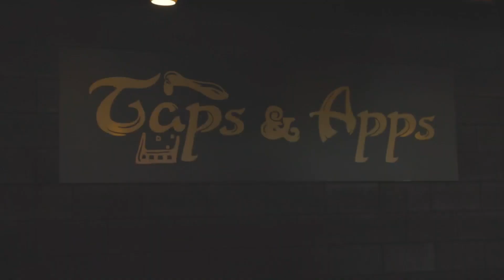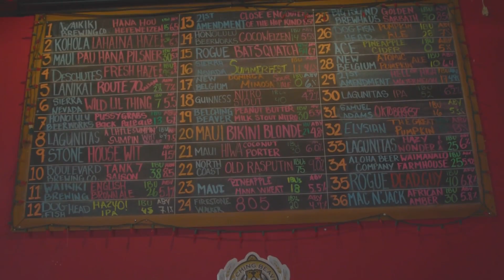Hawaii's Kitchen: Taps & Apps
On this edition of Hawaii's Kitchen, John is on the road to visit a family owned and operated business, Taps & Apps. This friendly and welcoming restaurant features 36 craft beers on tap, hand-crafted cocktails and unique fresh food made to order.